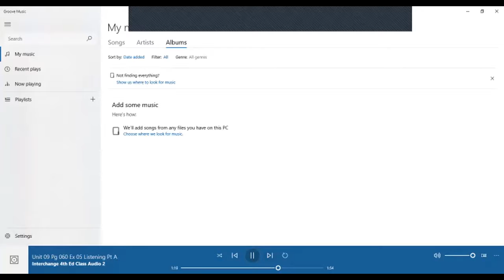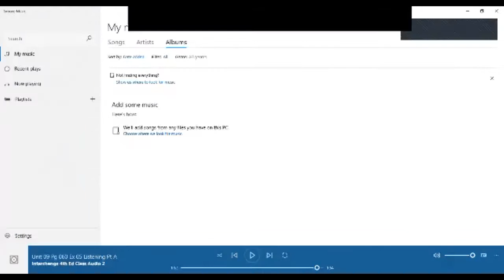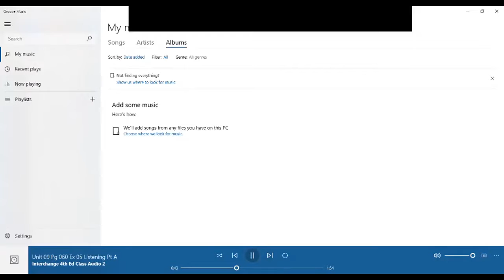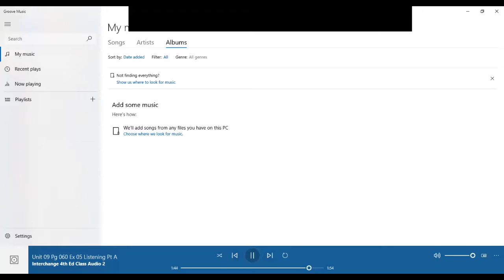Ingles Corporativo- Practice intonation and personalize phrases using different tenses. Day 14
In this class you will notice and practice intonation in statements beginning with a time phrase; Also at the end of the class you will have time to practice and personalize phrases using different tenses.

 En esta clase se darán cuenta y practicarán entonación en oraciones al principio de la frase de tiempo; también al final de la misma tendrán tiempo para practicar y personalizar frases usando diferentes tiempos verbales.